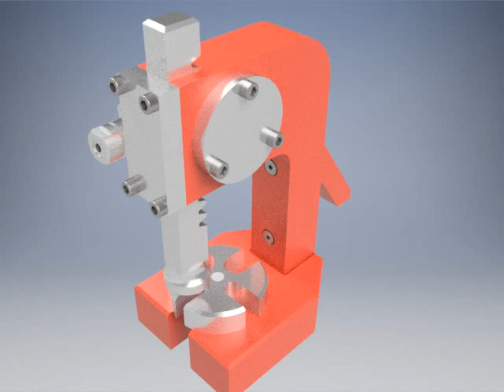Digital Arbor Press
My Auto-desk Inventor Project